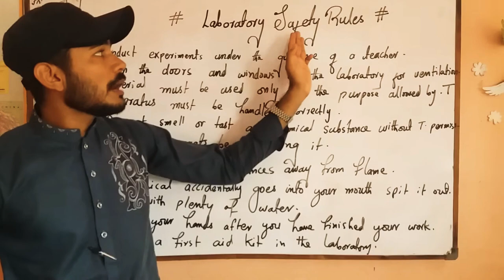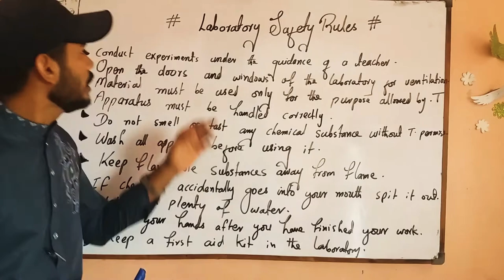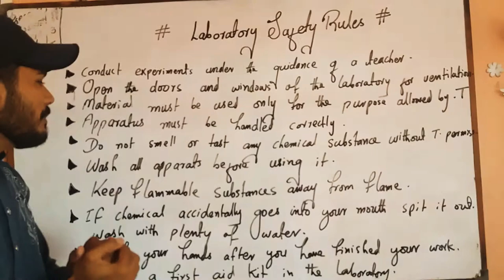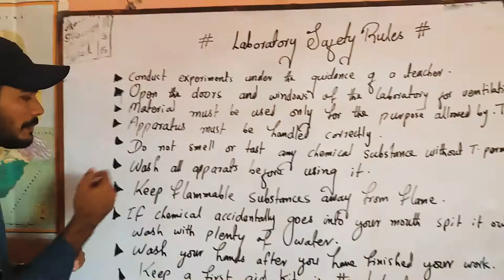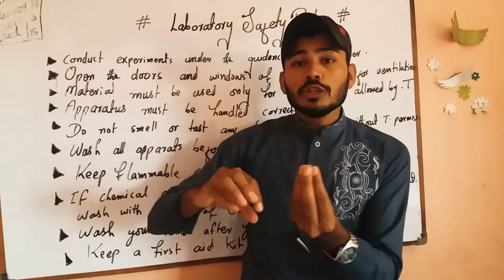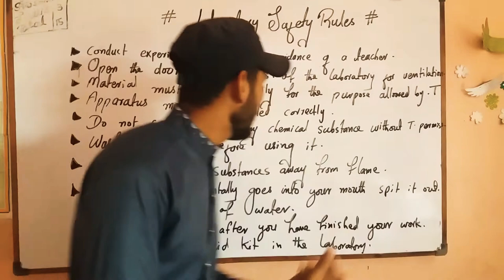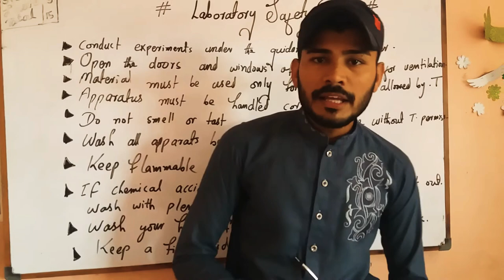Lecture#07#Laboratory#Safety#Rules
Laboratoty saftey Rules
what do you know about laboratory saftey rules

General Laboratory Safety Rules

A standard list of basic laboratory safety rules are given below, and must be followed in every laboratory that uses hazardous materials or processes. These basic rules provide behavior, hygiene, and safety information to avoid accidents in the laboratory.  Laboratory specific safety rules may be required for specific processes, equipment, and materials, which should be addressed by laboratory specific SOPs.

Basic Safety Rules

Basic safety rules for laboratory conduct should be observed whenever working in a laboratory. Many of the most common safety rules are listed below.

Know locations of laboratory safety showers, eyewashstations, and fire extinguishers. The safety equipment may be located in the hallway near the laboratory entrance.Know emergency exit routes.Avoid skin and eye contact with all chemicals.Minimize all chemical exposures.No horseplay will be tolerated.Assume that all chemicals of unknown toxicity are highly toxic.Post warning signs when unusual hazards, hazardous materials, hazardous equipment, or other special conditions are present.Avoid distracting or startling persons working in the laboratory.Use equipment only for its designated purpose.Combine reagents in their appropriate order, such as adding acid to water.Avoid adding solids to hot liquids.All laboratory personnel should place emphasis on safety and chemical hygiene at all times.Never leave containersof chemicals open.All containersmust have appropriate labels. Unlabeled chemicals should never be used.Do not taste or intentionally sniff chemicals.Never consume and/or store food or beverages or apply cosmetics in areas where hazardous chemicalsare used or stored.Do not use mouth suction for pipetting or starting a siphon.Wash exposed areas of the skin prior to leaving the laboratory.Long hair and loose clothing must be pulled back and secured from entanglement or potential capture.No contact lenses should be worn around hazardous chemicals – even when wearing safety glasses.Laboratory safety glasses or goggles should be worn in any area where chemicals are used or stored. They should also be worn any time there is a chance of splashes or particulates to enter the eye. Closed toe shoes will be worn at all times in the laboratory. Perforated shoes or sandals are not appropriate.Determine the potential hazards and appropriate safety precautions before beginning any work.Procedures should be developed that minimize the formation and dispersion of aerosols.If an unknown chemical is produced in the laboratory, the material should be considered hazardous.Do not pour chemicals down drains. Do NOT utilize the sewer for chemical waste disposal.Keep all sink traps (including cup sink traps and floor drains) filled with water by running water down the drain at least monthly.Do not utilize fume hoods for evaporations and disposal of volatile solvents.Perform work with hazardous chemicalsin a properly working fume hoodto reduce potential exposures.Avoid working alone in a building. Do not work alone in a laboratory if the procedures being conducted are hazardous.The PEL and the Threshold Limit Values (TLV) will be observed in all areas. If exposure above a PEL/TLV is suspected for an ongoing process, please contact EHS immediately.Laboratory employees should have access to a chemical inventory list, applicable SDSs, Department Laboratory Safety Manual, and relevant SOPs.Access to laboratories and support areas such as stockrooms, specialized laboratories, etc. should be limited to approved personnel only.All equipment should be regularly inspected for wear or deterioration.Equipment should be maintained according to the manufacturer’s requirements and records of certification, maintenance, or repairs should be maintained for the life of the equipment.Designated and well-marked waste storage locations are necessary.No cell phone or ear phone usage in the active portion of the laboratories, or during experimental operations.Clothing made of synthetic fibers should not be worn while working with flammable liquids or when a fire hazard is present as these materials tend to melt and stick to exposed skin.Laboratory coats should not be stored in offices or break rooms as this spreads contaminates to other areas.Computers and instrumentation should be labeled to indicate whether gloves should be worn or not. Inconsistent glove use around keyboards/keypads is a source of potential contamination.Avoid wearing jewelry in the lab as this can pose multiple safety hazards.

Laboratory Specific Safety Rules

Safety rules for laboratory specific operations will be provided in appropriate laboratory SOPs.

Top 10 Lab Safety Rules